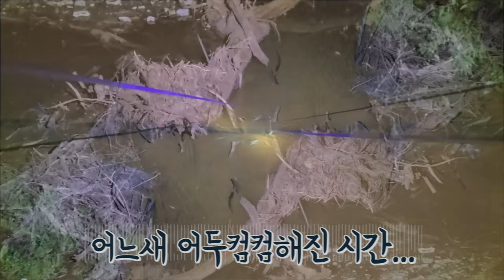황소개구리가 쏟아지네욬ㅋㅋㅋ 진짜쉬운 황소개구리낚시 다녀왔습니다